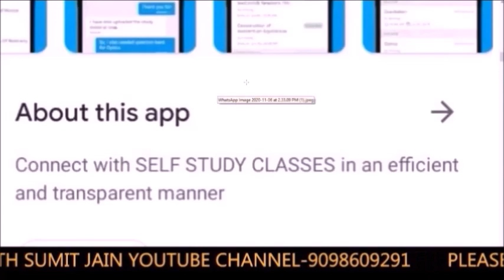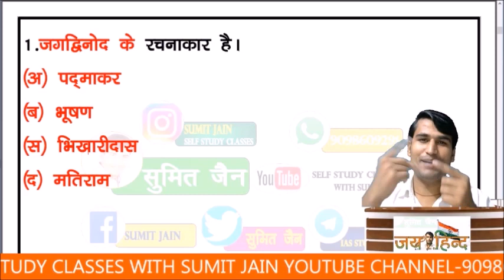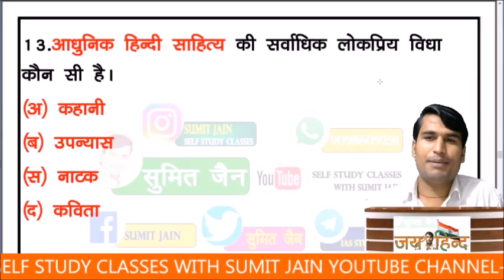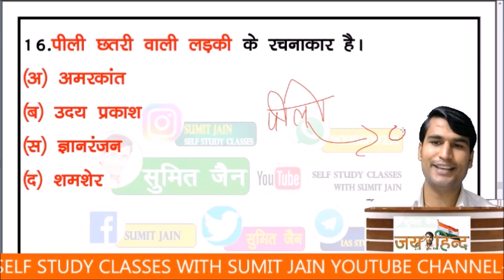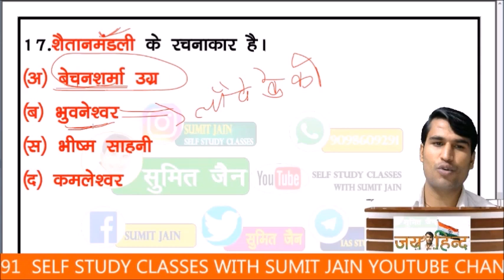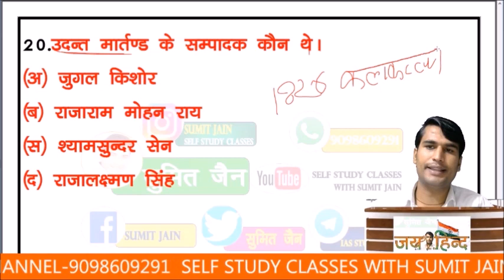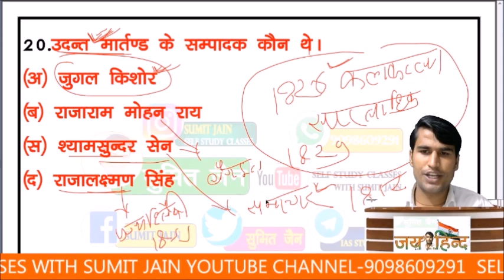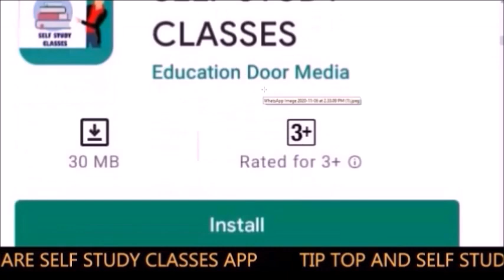Hindi Practice Set (#2) TGT PGT GIC UGC hindi sahitya solved paper 2021। KVS PGT | TGT Model Paper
हिंदी साहित्य ग्रुप से जुड़ने के लिए👇✍️

मैन टेलीग्राम ग्रुप से जुड़ने के लिए

rachnayetricks,
hindisahitya_sumit_sir. hindisahitya_selfstudyclasses.